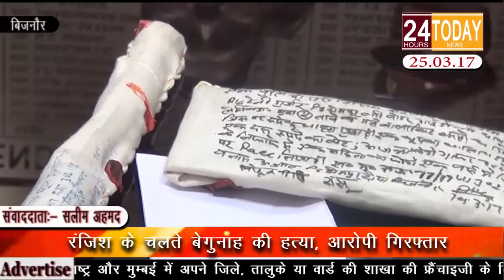24hrtoday Breaking News:-रंजिश के चलते बेगुनाह की हत्या, आरोपी गिरफ्तार Report By Saleem Ahmad